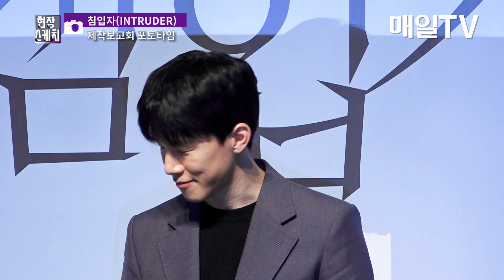[매일TV] 송지효(Song Ji Hyo)X김무열(Kim Moo Yeol) 포토타임 | '침입자'(INTRUDER) 제작보고회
영화 '침입자'(INTRUDER) 제작보고회 | 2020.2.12